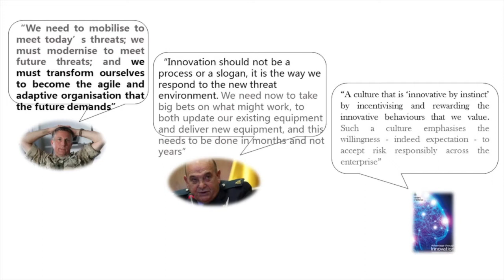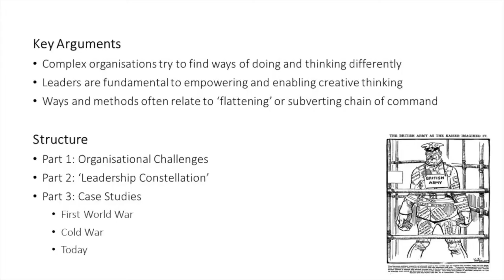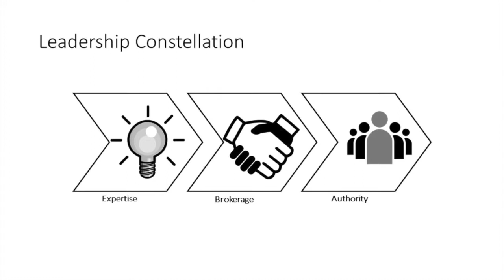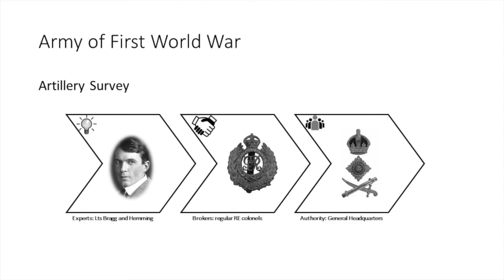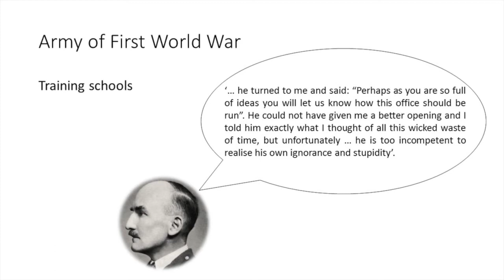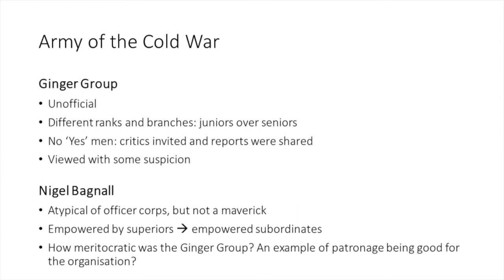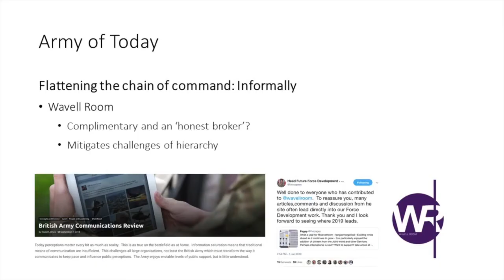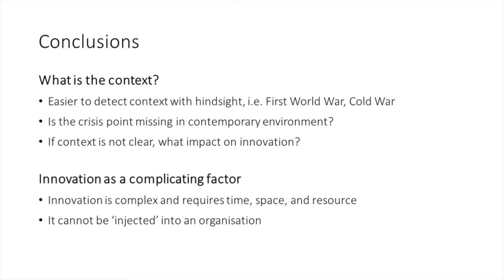CAL Speaker Series - Dr Aimee Fox - 23 Jan 19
British Army CAL Speaker Series - 23 Jan 19 - Dr Aimee Fox - Military Innovation and the Politics of Command in the British Army: Then and Now. Dr Fox talks about the comparison of innovation from past and now.